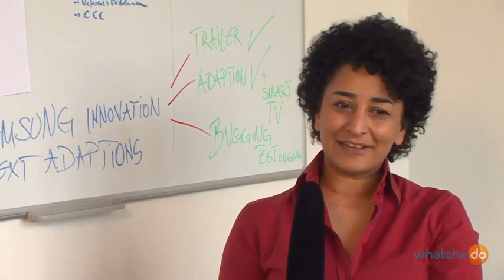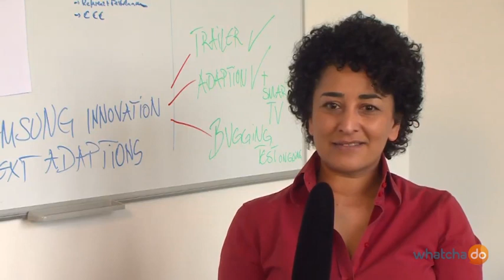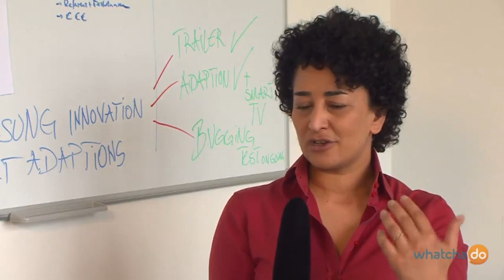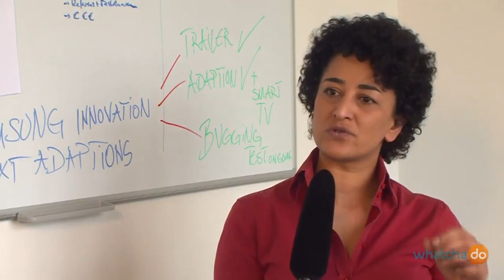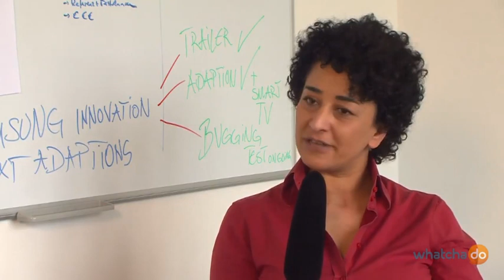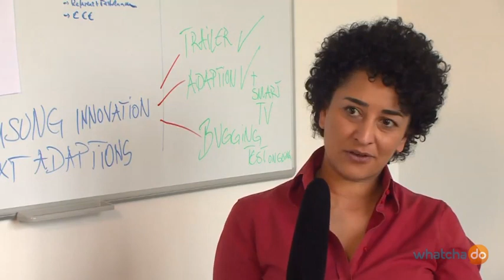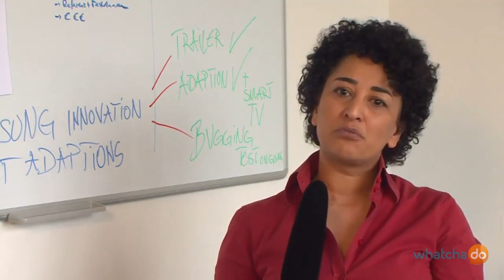Digital-Gründerinnen: Ghazaleh Koohestanian, re2you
Eine Initiative des Beirats Junge Digitale Wirtschaft beim Bundesministerium für Wirtschaft und Energie.